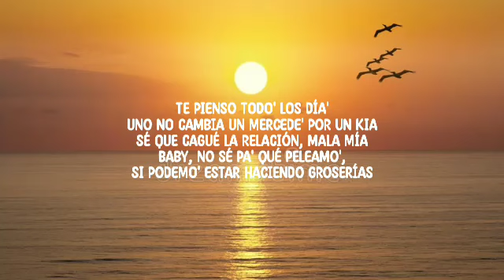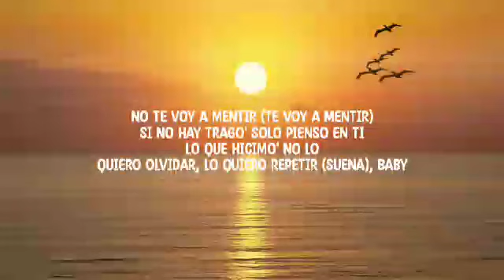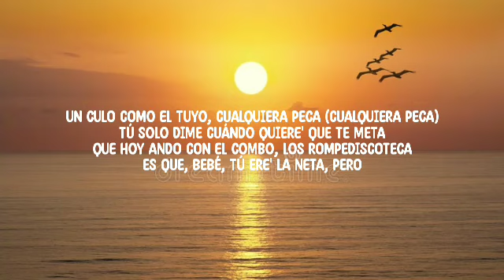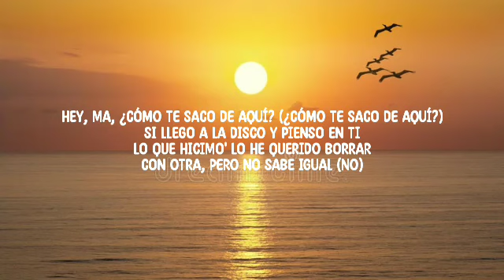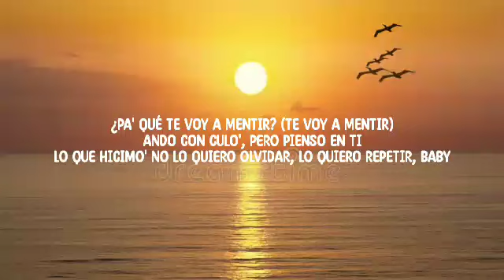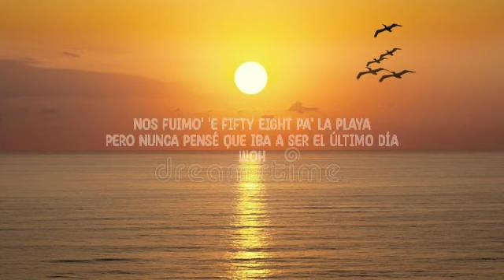Ozuna, Feid - Hey Mor (Letra_Lyrics) _ Ozutochi